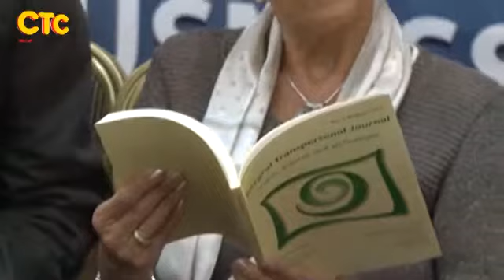Европейский Трансперсональный Конгресс ЕВРОТАС 2013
19-22 сентября 2013 в Кишиневе прошел Европейский Трансперсональный Конгресс ЕВРОТАС 2013, в котором приняли участие около 170 ученых, психологов, психотерапевтов, преподавателей, врачей, философов и исследователей из 26 стран. В ходе Конгресса было проведено более 50 многопрофильных мастер классов, лекций и докладов на темы внутреннего потенциала, образования и эволюции сознания.